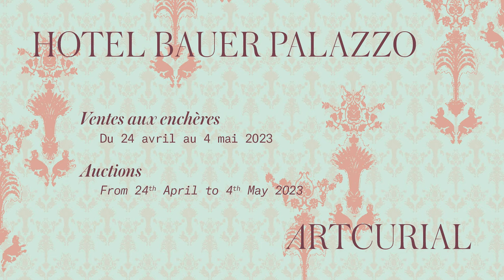Immerse yourself into the world of the iconic Hotel Bauer Palazzo in Venice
Discover the backstage of the sale of the Hotel Bauer Palazzo, a famous Venetian palace, which will take place from 24 April to 4 May in Paris. This exceptional sale of over 4,200 lots will celebrate the Venetian identity of this prestigious institution through its Murano glassware, furniture and silks from the Houses Rubelli and Bevilacqua. From torchbearers (portes torchères) to tableware, enthusiasts as well as collectors can experience the essence of this historic landmark.